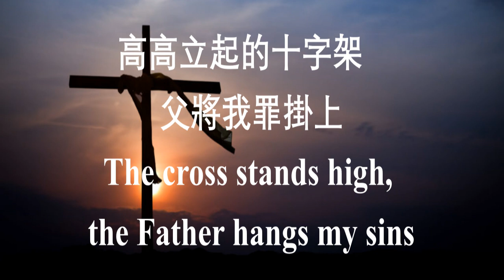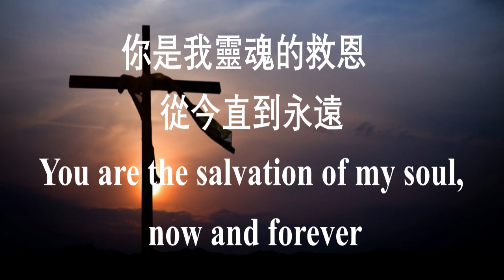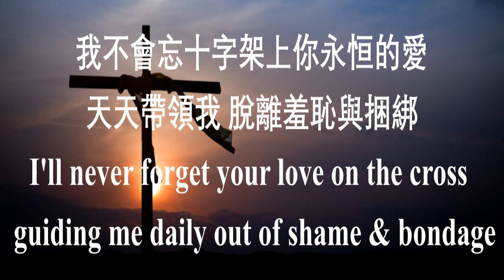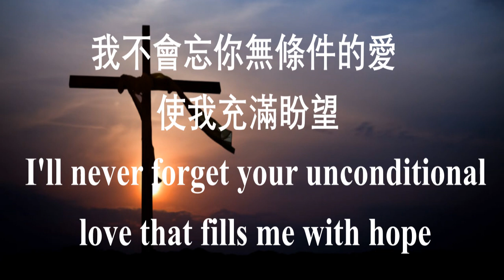十字架上 On The Cross | 大河谷华人浸信会诗班